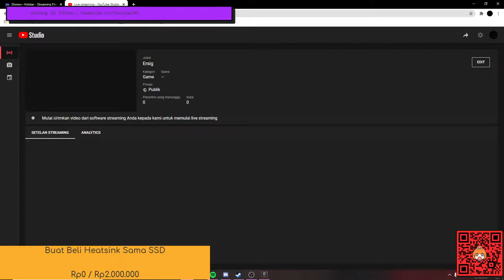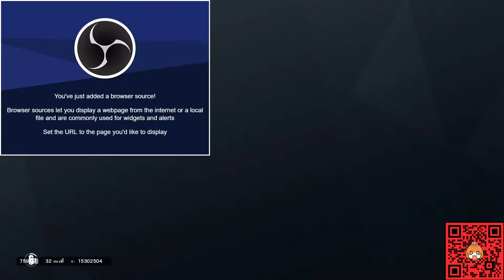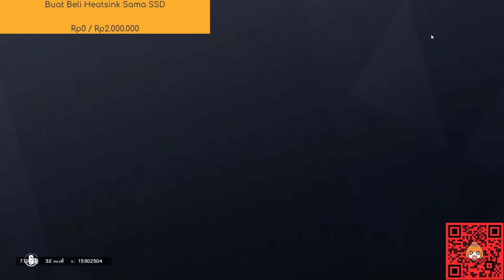Ersig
Spec:
i5 10400
Zotac GTX 1650 Super 4gb Gddr6
Ram 8x1 Gb
ssd 120gb
hdd 500gb